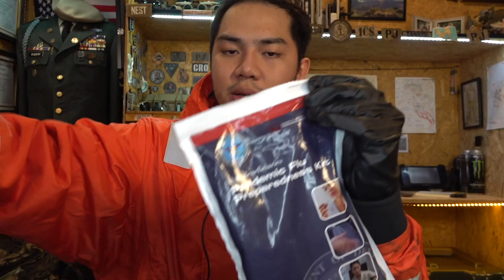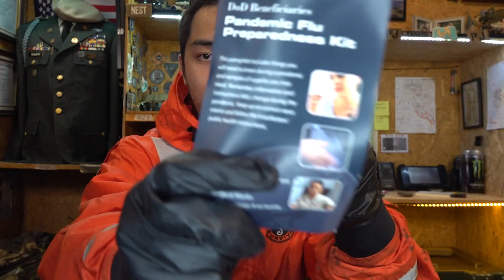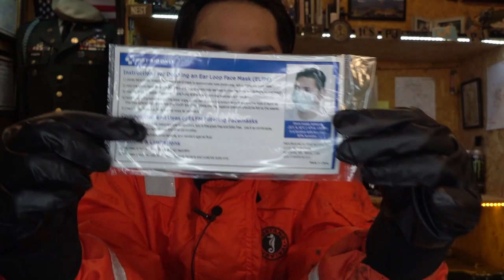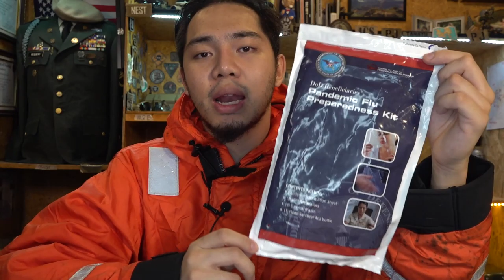[รีวิว] ชุดป้องกันไข้หวัดและPM2.5 จาก USA MARCH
คลิปนี้จะเป็นการรีวิว Pandemic Flu Preparednese Kit หรือ ชุดหน้ากาก N95 กันฝุ่น PM 2.5 จากกระทรวงกลาโหมสหรัฐอเมริกา เพื่อเตรียมความพร้อมกับ ไข้หวัดและฝุ่น PM2.5 อย่าลืมเข้าไปกดติดตามในช่องทางยูทูปด้วยน่ะครับ ยังมีคลิปอื่นอีกมากมายกำลังรอเพื่อนๆได้เข้าไปรับชมกันนะคับ